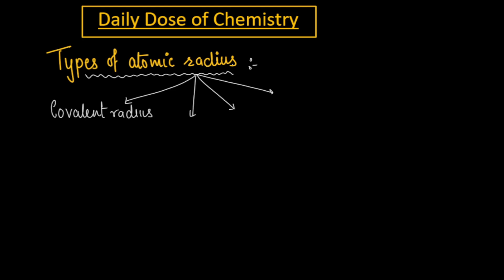Daily Dose of Chemistry ||Types of Atomic radius class 11- Covalent,Ionic ,metallic radius DAY -9